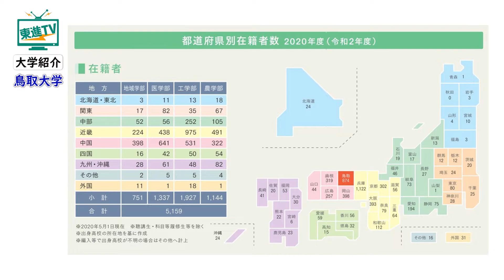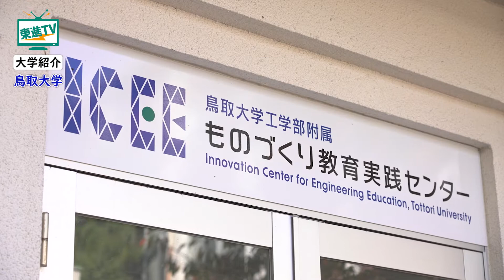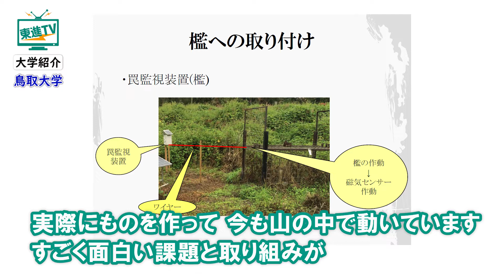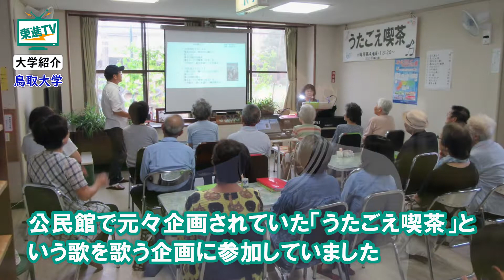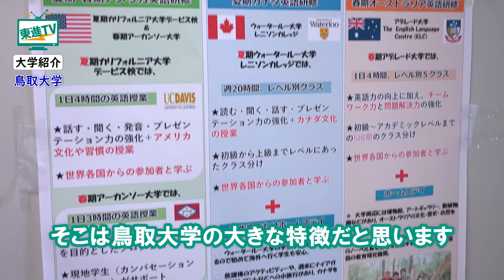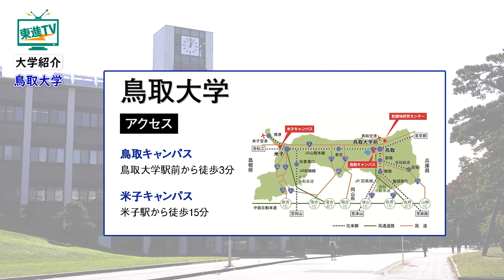【鳥取大学】ならではの地域貢献 | 逆転の発想で未来の可能性を切り拓く!!〔高校生におススメ〕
今回は鳥取大学をご紹介します。
「知と実践の融合」を理念に掲げ、地域の特徴を活かした学びを展開する鳥取大学。人口最少県ならではの逆転の発想とは！？鳥取砂丘に隣接する日本で唯一の乾燥地研究センターでは何を研究するの！？
鳥取大学でしかできない学びをご紹介します。

[contents]
0:00 鳥取大学とは？
0:58 鳥取大学の校内に砂漠！？｜乾燥地研究センター
1:44 学んでつくるつくって学ぶ｜ものづくり教育実践センター
3:51 毎日の頑張りに一息｜ベーカリーカフェ
4:24 鳥取大学ならではのユニークな課題解決！｜地域学部
5:45 自然で身につく実践力！｜農学部

▼鳥取大学について
鳥取大学は1949年、米子医科大学、米子医学専門学校、鳥取農林専門学校、鳥取師範学校、鳥取青年師範学校を統合し、学芸、医、農学部を設置し発足しました。前身校の時代から地域の課題を地域の人々とともに考え解決し、その過程で得られた知見を普遍化して広く国際社会に発信し、科学の発展だけでなく世界の平和や福祉にも大きく寄与してきました。

学部・学科一覧
地域学部｜地域学科
農学部｜生命環境農学科 共同獣医学科
工学部｜機械物理系学科 電気情報系学科 化学バイオ系学科 社会システム土木系学科
医学部｜医学科 生命科学科 保健学科

▼鳥取大学のwebサイトはこちら
tottori-u.ac.jp